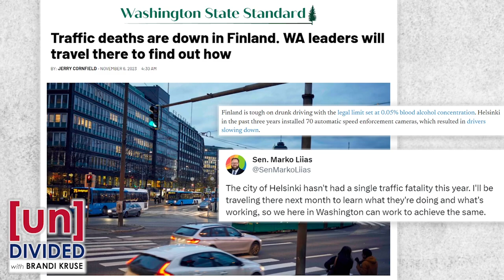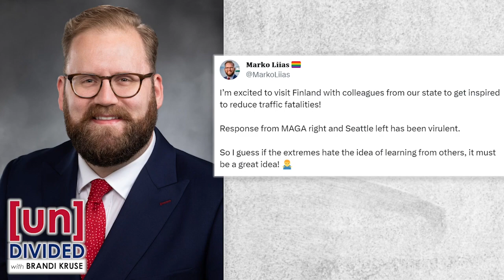Brandi asks senator about his taxpayer-funded trip to Finland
A delegation from Washington state went to Finland to "study" how they've reduced traffic fatalities.